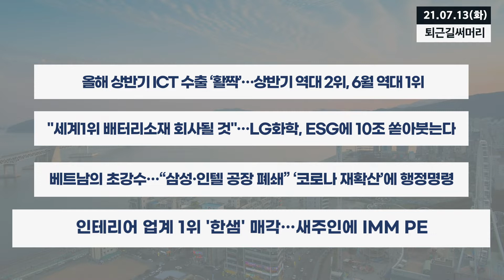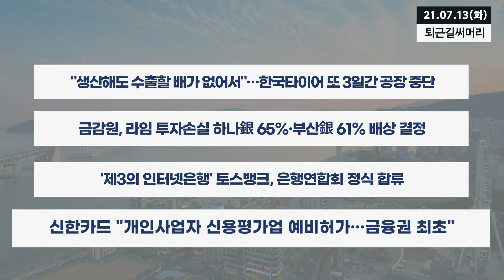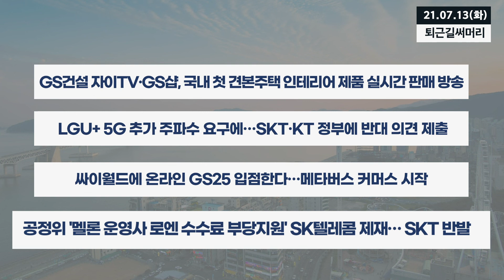[0714퇴근길] LG화학, ESG에 10조 쏟아붓는다 외 경제금융뉴스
▲코스피 3264.81 마감 (-0.20%)
▲코스닥 1044.98 마감 (+0.16%)
▲원달러 환율 1148.5원 마감 (+3.1원)
▲올해 상반기 ICT 수출 ‘활짝’…상반기 역대 2위, 6월 역대 1위
▲"세계1위 배터리소재 회사될 것"…LG화학, ESG에 10조 쏟아붓는다
▲베트남의 초강수…“삼성·인텔 공장 폐쇄” ‘코로나 재확산’에 행정명령
▲인테리어 업계 1위 '한샘' 매각…새주인에 IMM PE
▲대우조선해양, 7253억 규모 해양플랜트 수주…올해 두 번째 해양설비
▲팬오션, 쉘과 LNG선 2척 장기계약 추가 체결
▲한국조선해양, LNG선 4척 수주…올해 목표 조기달성 눈앞
▲스포츠카 입은 패밀리카…‘제로백 5.3초’ 아반떼N 출시
▲"생산해도 수출할 배가 없어서"…한국타이어 또 3일간 공장 중단
▲금감원, 라임 투자손실 하나銀 65%·부산銀 61% 배상 결정
▲'제3의 인터넷은행' 토스뱅크, 은행연합회 정식 합류
▲신한카드 "개인사업자 신용평가업 예비허가…금융권 최초"
▲솔바이오, 시리즈A 투자 유치...기술특례 상장 추진
▲신라젠, 운영자금 400억원 투입 결정
▲SKC, 친환경 플라스틱 'SKC 에코라벨' 기술 미국에 수출
▲네이버클라우드, 중기부·창업진흥원과 '대기업 협업 프로그램' 가동
▲GS건설 자이TV·GS샵, 국내 첫 견본주택 인테리어 제품 실시간 판매 방송
▲LGU+ 5G 추가 주파수 요구에…SKT·KT 정부에 반대 의견 제출
▲싸이월드에 온라인 GS25 입점한다…메타버스 커머스 시작
▲공정위 '멜론 운영사 로엔 수수료 부당지원' SK텔레콤 제재…SKT 반발 “수긍 어렵다”